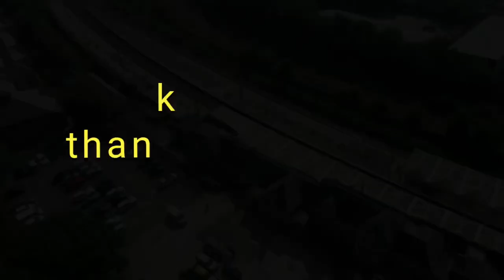Aireville Park and surrounding area, Skipton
A short fly after work on a really hot day resulted in this short clip. Hope you like it. 😁